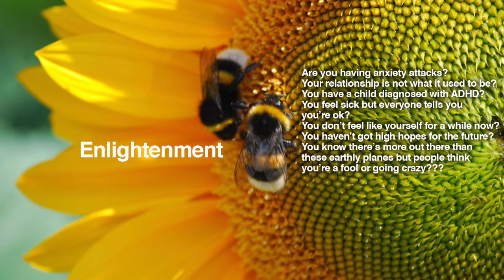LEO SEPTEMBER 2019 LOVE READING | YOUR ARE READY FOR THIS NEW LOVE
LEO SEPTEMBER2019 LOVEREADING | YOUR ARE READY FOR THIS NEW LOVE

Kathye